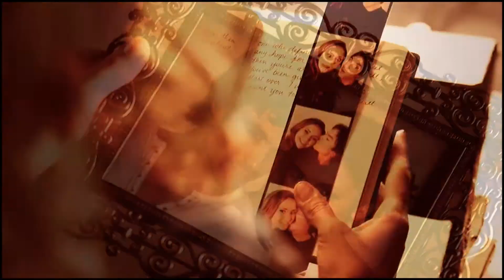Damon & Elena | Where We Started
Please watch in HD, you won't regret it.

"Take me back to where we started, 'cause I'm afraid I lost it all..."

HOW PERFECT ARE THESE TWO. Seriously, even now, when we are in the sixth season of this show, the writers have found a way to reinvent them. I love them even more with each passing episode, and let me tell you, that's not easy because they pretty much lost me midway through S5. But now... it's like the writers suddenly kicked themselves back into high gear and they actually know what they're doing, and WOW, are these two amazing. I can't get enough of them, they are my ultimate OTP, and I just had to vid them after the fantastic scenes they've been getting recently.

I was so lucky that I found this song, because it is absolutely perfect for them and no one's used it and ugh, I had so many feelings when making this. I am always so hesitant to vid DE, because I'm terrified I'm going to ruin them. This vid didn't turn out quite like I had envisioned it (it's hard to reinvent the lyrics with different clips sometimes), but I'm pretty pleased with it regardless, especially the middle.

Please tell me what you think? I will love you forever if you leave a favorite or a comment or even a like. Thanks!